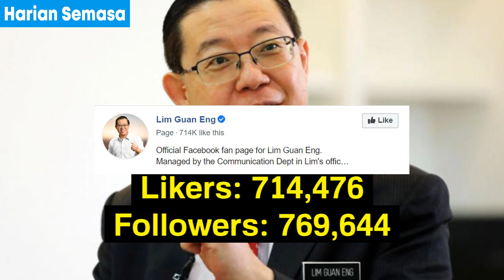TOP 10 Ahli Politik Malaysia Paling Ramai Follower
Ahli Politik Malaysia Terkaya? Bukan, dalam perkongsian info kali ini, kami akan berkongsi mengenai senarai ahli politik Malaysia yang mempunyai paling ramai follower di Facebook. Kebanyakan ahli politik Malaysia sekarang mempunyai laman Facebook mereka masing-masing. Tetapi, pernahkan anda tertanya-tanya, siapakah ahli politik yang paling ramai pengikut di Facebook? Jom tengok video ini.

Apa pendapat anda? Sila komen di bawah.

How do we create this original video?
- Commentary/Voice over made by me.